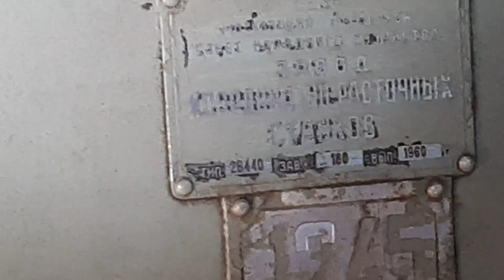Як поставити на ЗІЛ безкамерну гуму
безкамерна гума на старий ЗІЛ .Частина перша.